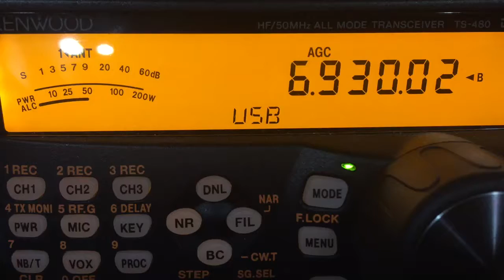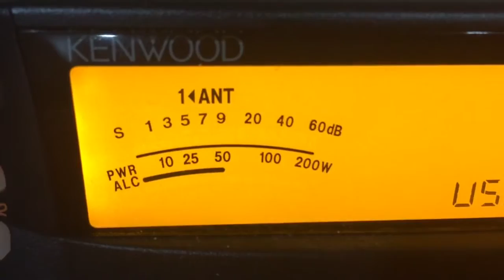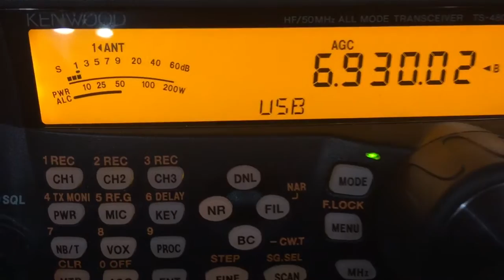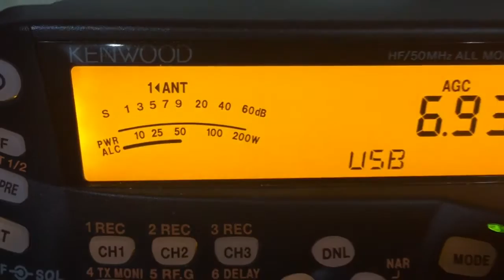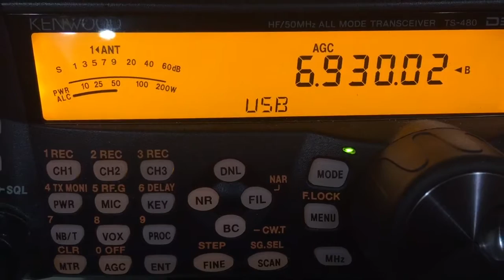Moonlight Radio 6930 USB 11/25/16